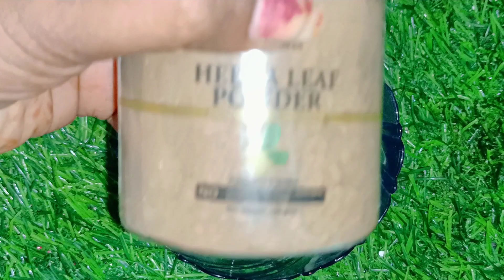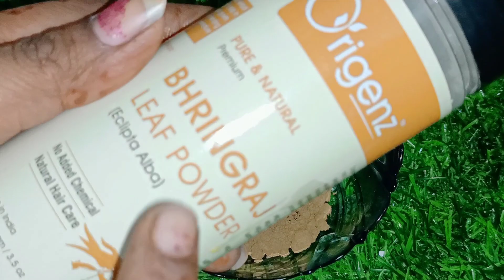अब केमिकल से नहीं Natural तरीके से सफेदबाल काले होंगे। मैंने अपने सफेद बालों को काला किया देख लो इसे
सफेद बाल 100+101 साल तक काले लहराते मुलायम बाल रहेंगे।नारियल तेल में इसे मिलाकर लगालो रातों-रात काले
Waterproof Remedy For Greying मेरे इतने काले लंबे मोटे घने बालों का राज है ये 2₹ की चीज, बाल बढ़े 10
शैंपू में बस 5 मिनट पहले इसे मिलालो सफेद बाल ऐसे काले होंगे 10 + 20 साल के safed baal ko kala kaise
White Hair To Black Hair Naturally at Home। ना घंटो बैठना ना दिनभर सुखाना शैंपू साबुन से ना छूटे रंग
गारंटी लेती हूं भयंकर काले लंबे घने बाल सफेद बाल ऐसे काले हुए रंग ना साबुन शैंपू से छूटे बिना मेहंदी
1 मिनट में एक चम्मच पाउडर / नारियल तेल में मिलाकर लगा लो सफेद बाल जड़से काले लंबे घने amla for grey

Ingredients:
Dry Amla
Bakuchi
Dawdi flower
coconut oil

डॉक्टर हैरान रह गए इस 5रू की चीज से बाल इतने काले लंबे घने हुए Hair Fall बंद हुए सफ़ेद बालों को काला

रंग इतना पक्का सफेद बालों पर एक बार में काले अपनी उम्र से 10 साल जवां दिखेंगे आप पड़ोसी भी पूछेंगे
गहरा काला रंग देने वाला Dye जो सफेद बालों को रातों-रात काला करें जड़से ना शैंपू ना साबुन से छूटे रंग
gharelu nuskhe
gharelu upay
safed balo ko kala kaise karen
safed balon ko kala karne ka tarika
balon ko kala karne ka tarika
balo ko kala kaise kare
baal ko kale karne ka tarika
baal ko kala kaise kare,
safed baal kale kaise karen
safed baal

I hope you'll all like my video.